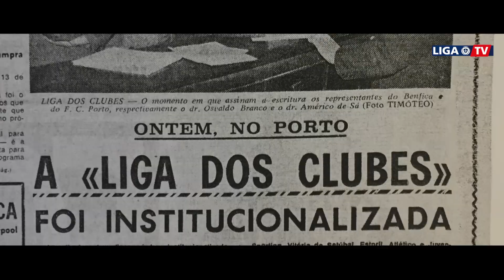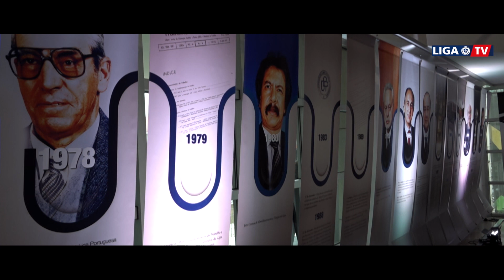LIGA-TE | 40 anos da Liga Portugal sob o olhar de Francisco Pinheiro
A propósito da exposição comemorativa do 40.º aniversário da Liga Portugal, o historiador e investigador da Universidade de Coimbra, Francisco Pinheiro, de 45 anos, ressalvou, à Liga TV, a importância da legitimação institucional e a responsabilidade dos clubes em salvaguardar a sua própria história.